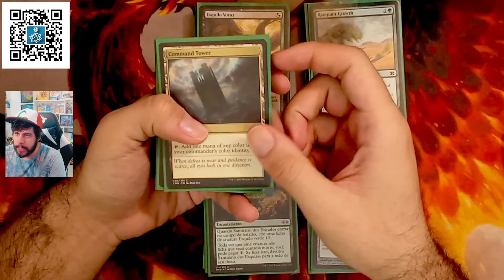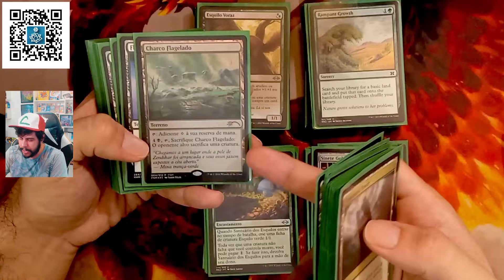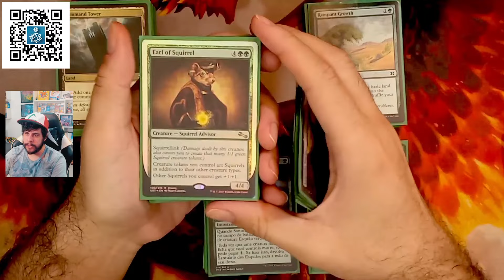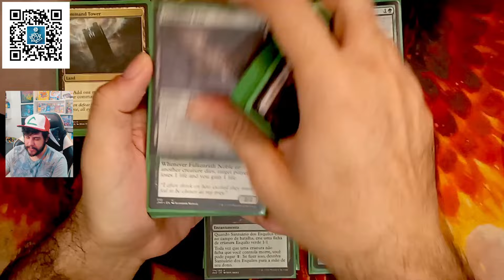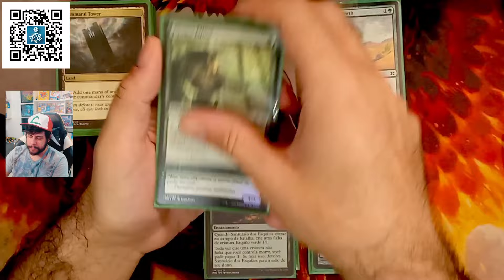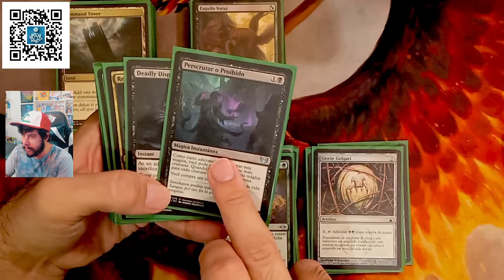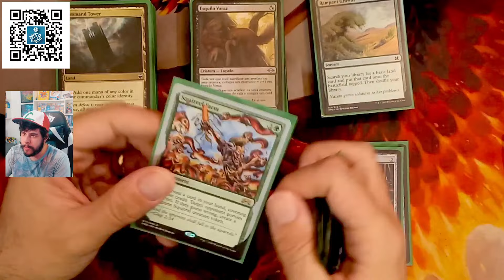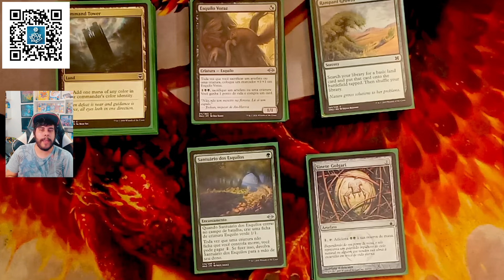Preparando o deck de esquilos para chegada de Bloomburrow!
►►► Em busca de uma DECK BOX para proteger e expor seus decks com estilo? A 3D Universe BR é a loja que irá melhor atendê-lo! Conheça o acervo incrível de produtos deles ou entre em contato para ver a viabilidade de produzir uma deckbox customizada pra você